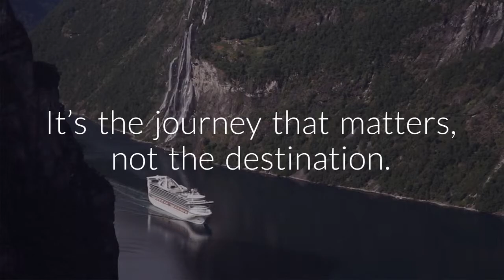Itineris Your Cruise Specialist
Don't get overwhelmed with the choices of amazing cruise ships and itineraries out there. We are your Cruise Specialist and will help you with everything so you can have a smooth cruising experience.